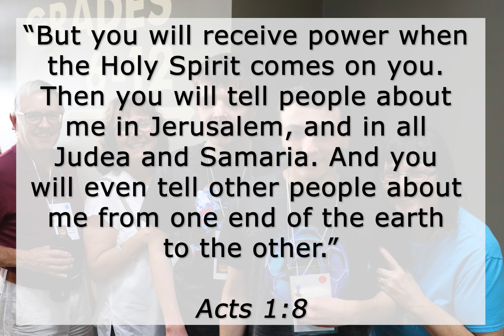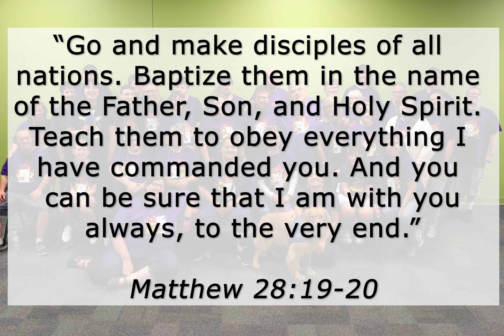2021 Outlook/Brandywine Summer Friendship Gathering, July 20-22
2021 Summer Friendship Gathering theme, “Holy Spirit – The Flame Within Me.”

“But you will receive power when the Holy Spirit comes on you. Then you will tell people about me in Jerusalem, and in all Judea and Samaria. And you will even tell other people about me from one end of the earth to the other.” Acts 1:8